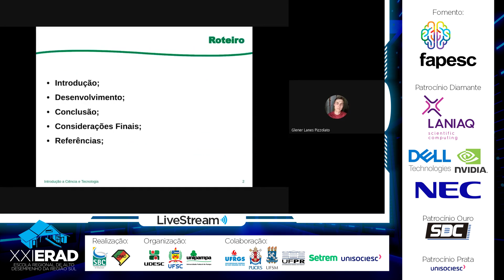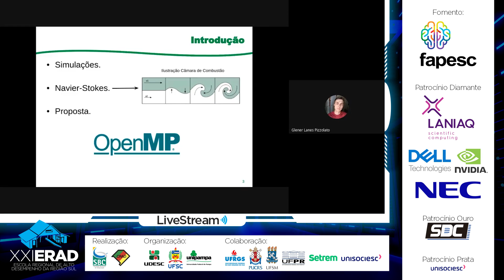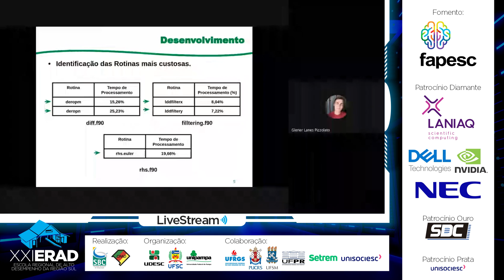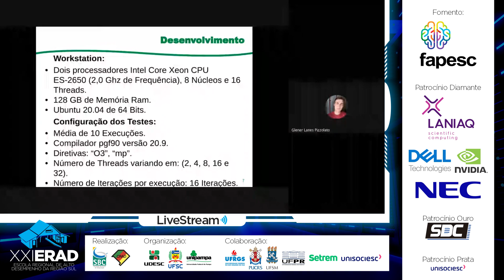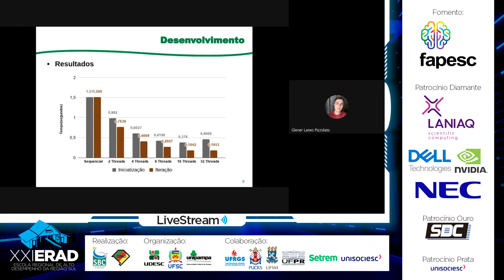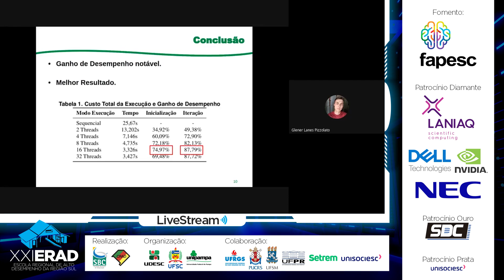ERAD/RS 2021 - IC-S2: Explorando Paralelismo em uma Aplicação de Simulação de Câmara de Combustão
Artigo apresentado na XXI Escola Regional de Alto Desempenho da Região Sul (ERAD/RS 2021)

Título: Explorando Paralelismo de Laços em uma Aplicação de Simulação de Câmera de Combustão
Autores: Glener Lanes Pizzolato (UNIPAMPA - Brasil), Claudio Schepke (UNIPAMPA - Brasil)